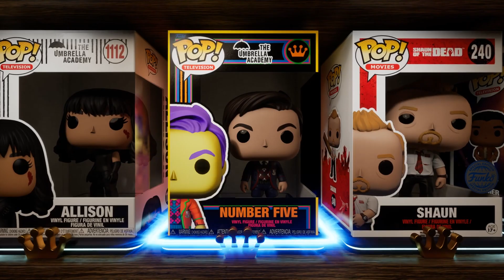Funko Fusion Official Game Trailer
First official teaser trailer of Funko Fusion Official Game Trailer Developed by 10:10 Games!